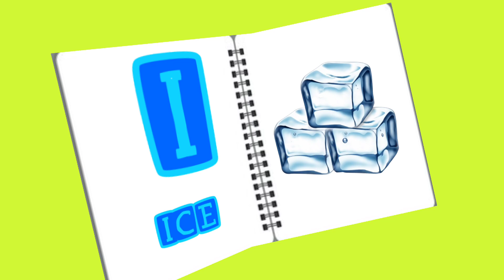A For Apple B For Ball | ABCD Song | A For Apple To Z For Zebra Tutorial Video Through Flipbbok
A For Apple B For Ball | ABCD Song | ABCD Rhyme | ABCD Song Nursery  Rhymes
A For Apple B For Ball C For Cat D For Dog Nursery Tutorial Videos . Iss Video Me Flipbbok K Through Bachhon ko A For Apple se Z For Zebra Tak Padhaya gya hai
You can listen this video anywhere and anytime
To download and watch this video anywhere and anytime